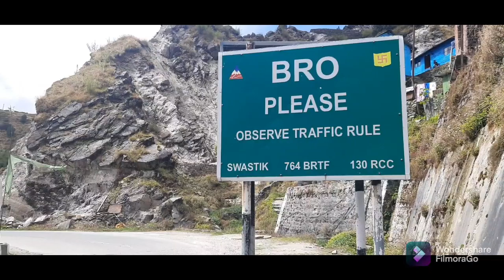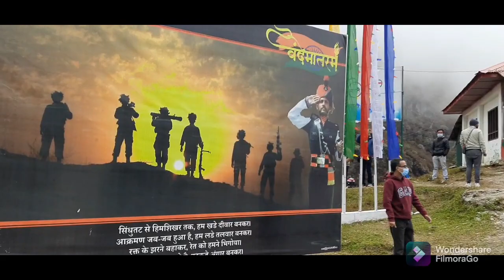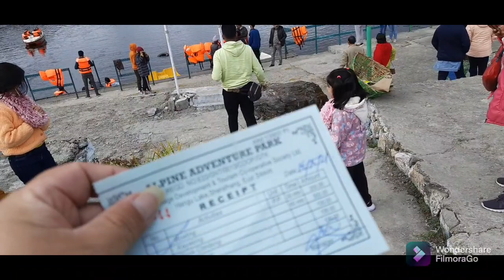GAGNTOK TO CHANGU LAKE🌿BABA MANDIR